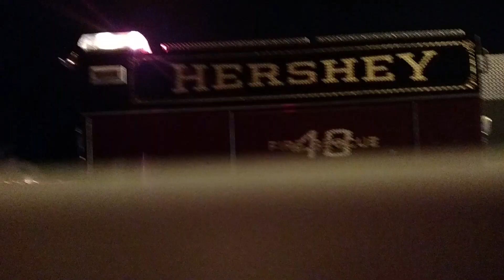Hershey Fireworks 4th of July FAILS!!